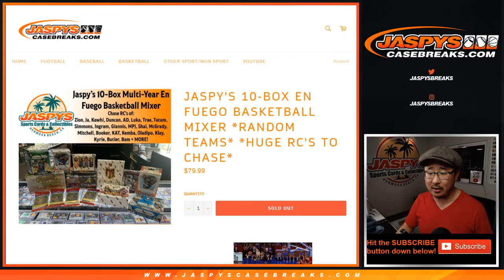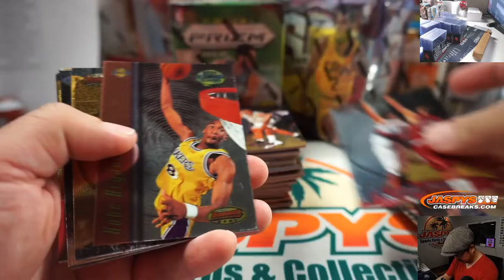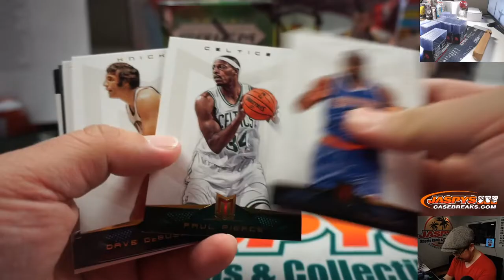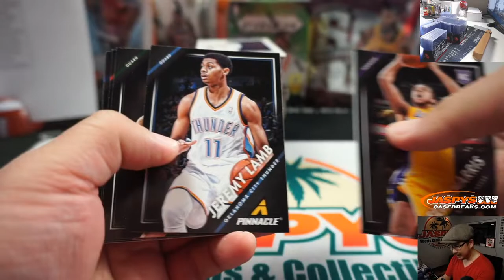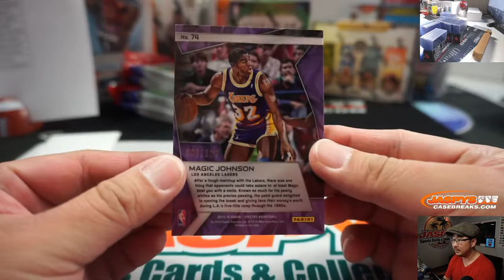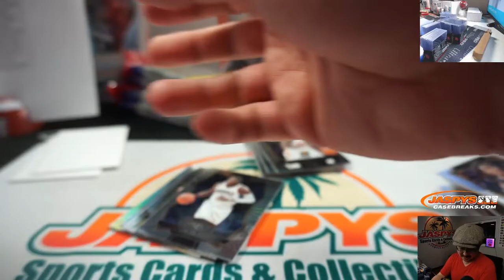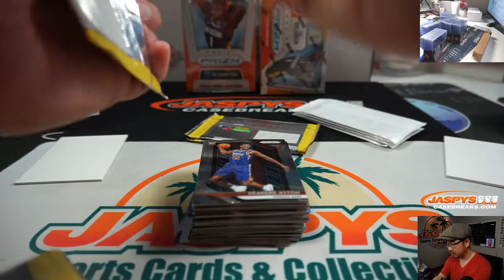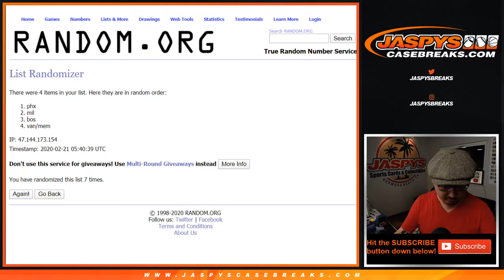Th, 02.20.20 || JASPY'S 10-BOX EN FUEGO BASKETBALL MIXER